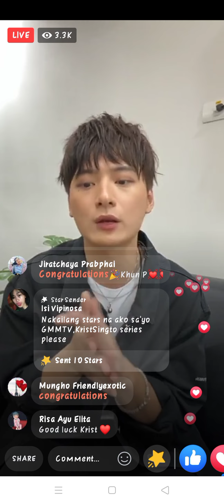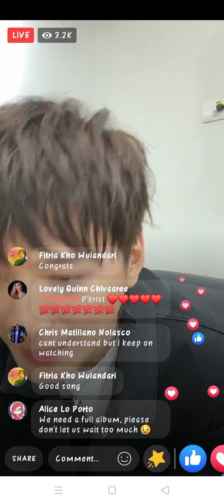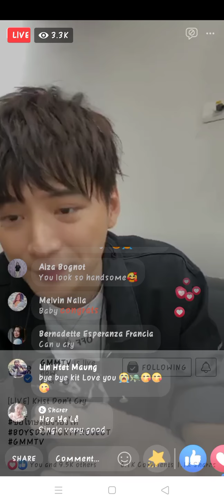Krist Perawat FB Live (4-5-21) ขอโทษที่ยังร้องไห้ (Missing) : Krist Perawat | Boys Don't Cry